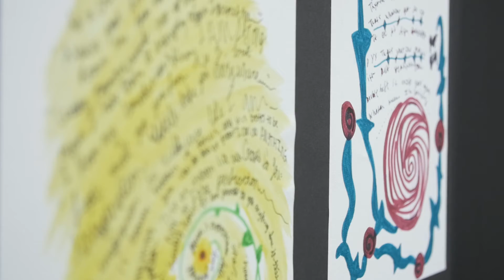Village Tech Schools Forge On Connected 2019